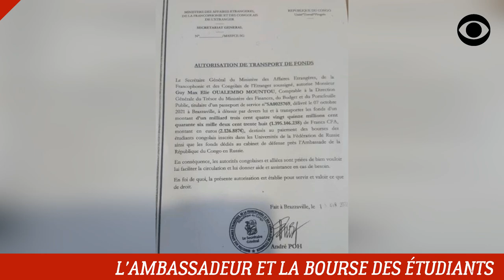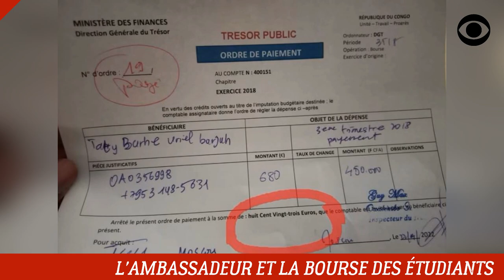L'AMBASSADEUR DU TYRAN DENIS SASSOU EST ACCUSÉ DE VOL EN RUSSIE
L'actuel Ambassadeur du Congo en Russie est accusé d'avoir volé la bourse estudiantine.

DEVENIR MEMBRE

NOUS SUIVRE

NOUS CONTACTER

COPYRIGHT

MONTAGE